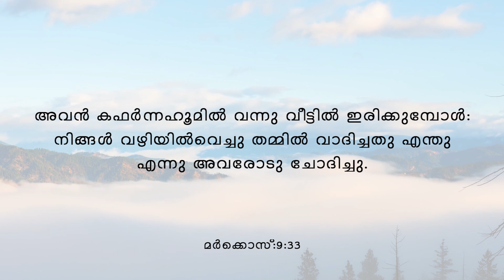Start your Day with God's Word #118